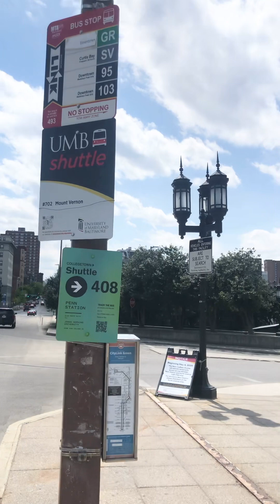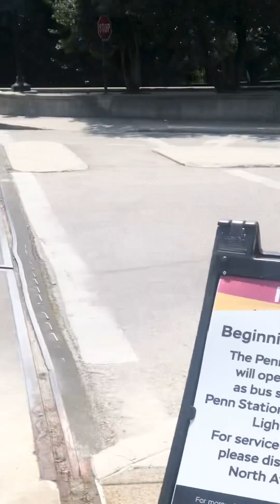Amtrak & Marc - Penn Station Baltimore City Part 1